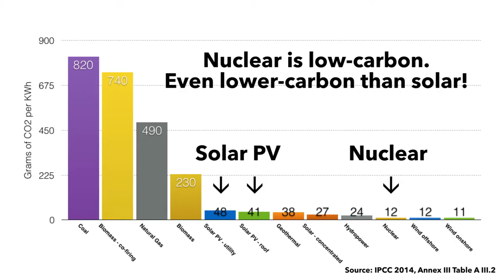3h33m36s11f Dr. James Hansen Nuclear is Carbon Free Energy TR2016a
Dr. James Hansen observes we need to rapidly decarbonize our electrical grids, and to do so requires nuclear power. Nuclear power is essentially carbon-free energy.

IPCC observes nuclear power sits right between Solar PV and Wind in terms of minuscule carbon footprint per kWh.

Dr. James Hansen quote:
We have to phase out carbon emissions at a rate of several percent a year. I don't see any way we can do that without the help of nuclear power. Nuclear power is essentially carbon-free energy.

supporters corresponding video asset is
TR2016a 3h33m36s11f to 3h33m52s21f James Hansen Need Nuclear Essentially Carbon-Free Energy.mp4